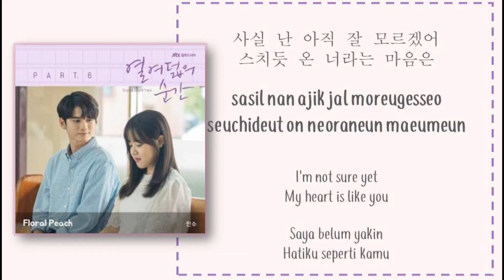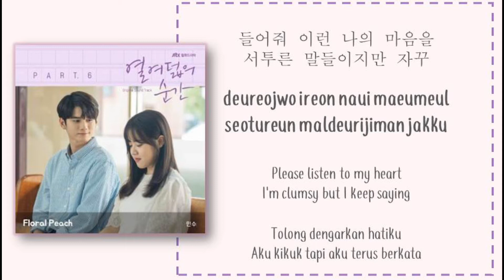Minsu - Floral Peach (At Eighteen OST Part 6) Lyrics Terjemahan [HAN/ROM/ENG/IND]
Minsu - Floral Peach (At Eighteen OST Part 6) Lyrics Terjemahan [HAN/ROM/ENG/IND] by Yejinizle